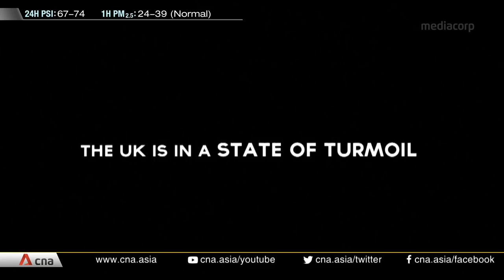Brexit - no way back? | In Conversation with Lord Gus O'Donnell | Full Episode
Former UK Cabinet Secretary Lord Gus O'Donnell, who served under Prime Minister Tony Blair and Prime Minister David Cameron, talks to "In Conversation" about the messy question of Brexit.

ABOUT THE SHOW: CNA's top one-on-one interview programme with the people who matter, when it matters.